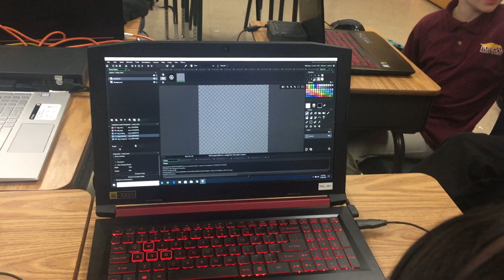Student learns how to create a sprite - Playful Digital Learning Video Game Design Camp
Teaching assistant Reuben guides a student through the process of creating an enemy sprite in the Gamemaker game design engine.
In the Playful Digital Learning Game Design Camp, based in Chandler, AZ, students cultivate coding and design skills to create a game of their own design over the course of several weeks.
To learn more about this program and others, go to pdlpdl.com